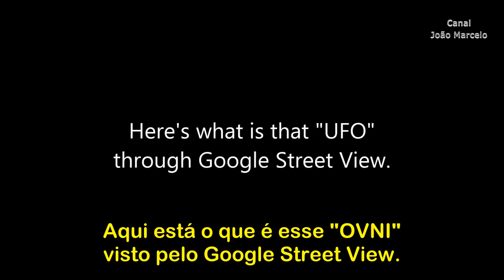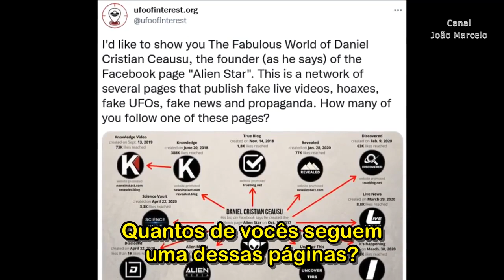OVNI triangular gigante em Montrea? (given by ufoofinterest)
Adquira o Super HD portátil de 1Tb do Canal João Marcelo com 2 mil vídeos de ufologia, organizados, nomeados e categorizados em mais de 100 pastas.
São documentários, reportagens de tv legendadas, palestras, entrevistas, séries, trailers, extras de documentários. O hd do ufólogo e do apaixonado por ufologia, para consultas e pesquisas. 31 anos de coleção e 7 anos de legendagem ao seu alcance.